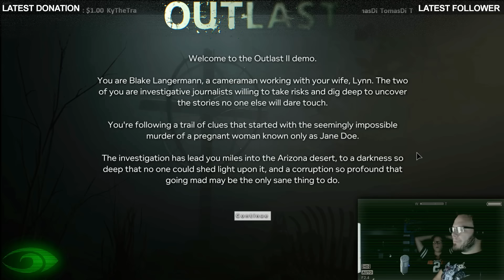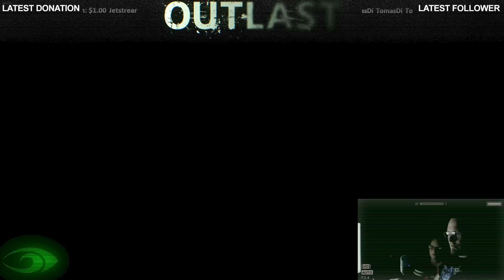Outlast 2 Demo WHAT IS HAPPENING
After finishing the Outlast game during the Scream Stream on Twitch.tv/blindwave
Aaron decides to see what may be ahead in Outlast 2 Demo. Maybe we will see the full game NEXT Scream Stream...

Agent Jay and Shizuka the Cat